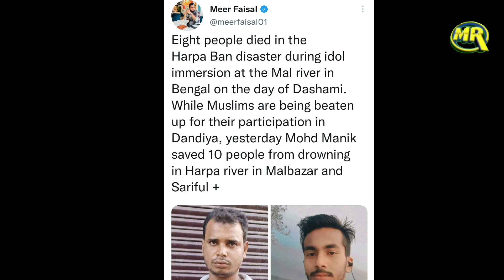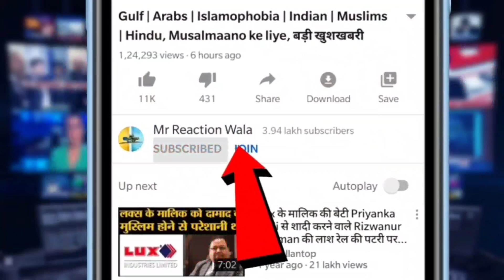Muslim Boys on West Bengal Floods | बंगाल मे विसर्जन के दौरान अचानक आयी बाढ़, मुस्लिम लड़के बने मिसाल